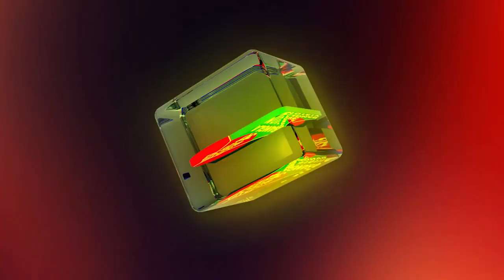BANGLAVISION NEWS TOP TEN | 09 AM | 20_ February_2021